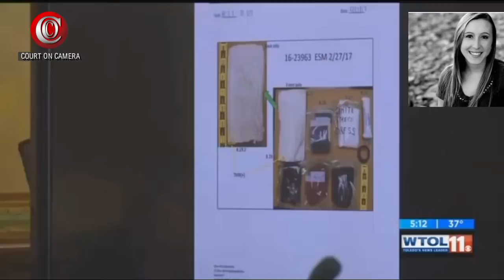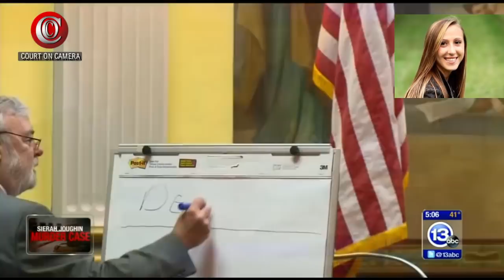JAMES WORLEY TRIAL - 🔎 Trial Overview (2018)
James Dean Worley, 57,  is charged with aggravated murder and abduction in the death of Sierah Joughin, 20.
The University of Toledo student went missing on July 19, 2016, while riding her purple bicycle in rural Fulton County, west of Toledo.
For a few hours that evening, her boyfriend exchanged text messages with her before she suddenly went quiet, according to search warrants from the Fulton County Sheriff.
He tried to reach her repeatedly that night, but all his calls went to voice mail.
Sierah's body was found three days later in a shallow grave in a cornfield 12 miles from the suspect's home.